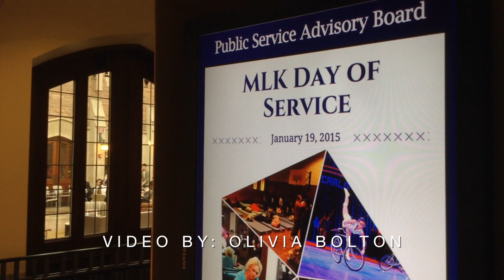MLK Service Day